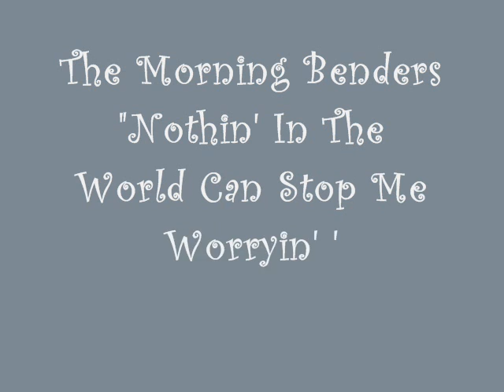The Morning Benders - Nothin' In The World Can Stop Me Worryin' 'Bout That Girl (Live)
Live for Daytrotter